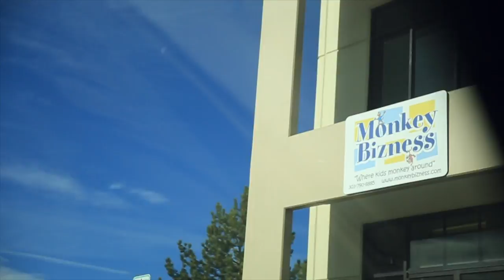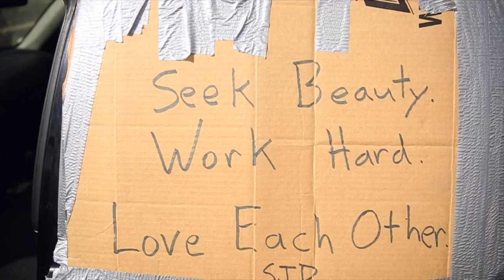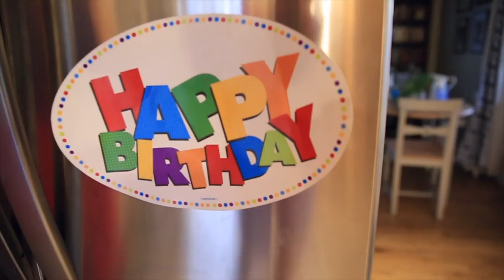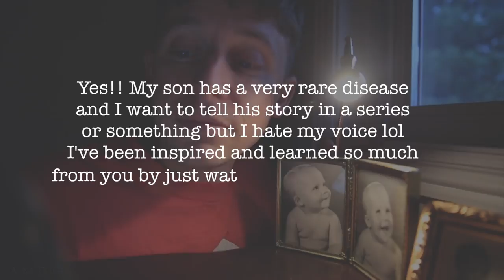sheer TEAR on BIRTHDAY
HAPPY BIRTHDAY SETH SEBASTIAN! LOVE YOU TO THE STARS AND BACK. Turning three is a big deal, you made it to a great milestone in life, and here is to the next year of life with you son. You're the best little fella, and namesake.

❓QUESTION OF THE DAY❓FAVORITE MEMORY FROM A BIRTHDAY IN YOUR CHILDHOOD?

✏️ COMMENT OF THE WEEK EVERY TUESDAY "Yes!! My son has a very rare disease and I want to tell his story in a series or something but I hate my voice lol I've been inspired and learned so much from you by just watching you. Tutorials!!" - Andrew's channel

GEAR
1. Canon 7D Mark I & Canon 5D Mark III
2. Rode Video Pro Mic
3. SYRP Genie (time-lapse) & Magic Carpet Slider
4. DJI PHANTOM 4

Cya tomorrow.